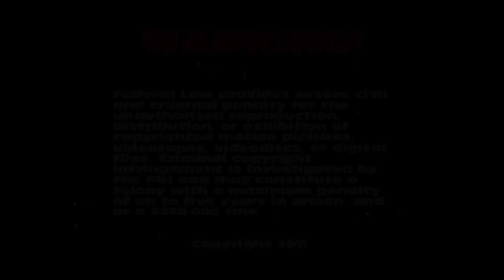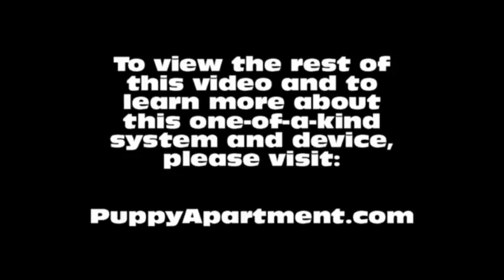How To Potty Train An English Setter Puppy - English Setter Training Tips - English Setter Puppies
How To Potty Train An English Setter Puppy - English Setter House Training Tips - Housebreaking English Setter Puppies Fast & Easy.
How to potty train an English Setter - English Setter potty training tips.

The Puppy Apartment has successfully potty trained over 100,000 dogs, including English Setters! The training techniques in this video are being demonstrated by Miniature Pinscher puppies, however, the techniques are exactly the same for an English Setter puppy or an English Setter adult dog.

Potty training an English Setter can be very time consuming and extremely frustrating. The Puppy Apartment is a one bedroom, one bathroom home that teaches and trains your English Setter to always go potty in their own indoor dog potty. It eliminates the time and frustration out of potty training an English Setter. It also takes away all the stress of worrying about your English Setter having to potty!

The Puppy Apartment takes the MESSY out of paper training, the ODORS AND HASSLES out of artificial grass training, MISSING THE MARK out of potty pad training, the CREEPY BUGS out of unsanitary grass sod training and HAVING TO HOLD IT out of crate training. House training an English Setter has never been cleaner, faster or easier!

We have successfully potty trained over 100,000 dogs with our world-famous indoor dog potty, called the Potty Training Puppy Apartment crate, including English Setters. The training techniques and tips in this video are being demonstrated by Miniature Pinscher puppies, however, the techniques are exactly the same for an English Setter puppy or an English Setter adult dog.

If you are seeking English Setter puppies for sale or adoption, please visit our Breeders page at our website. If you would like to know the estimated adult weight of your English Setter, please visit our Breed Weight Chart or Designer Breed Weight Chart at our website.